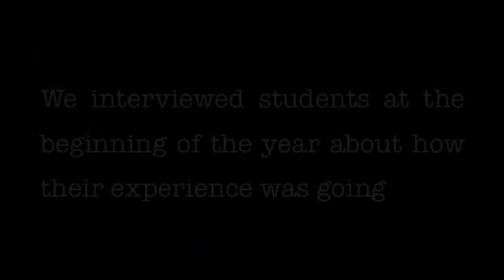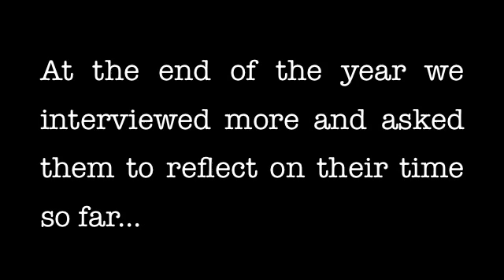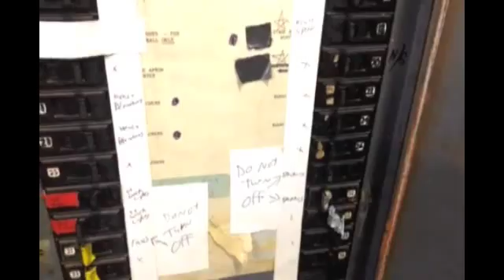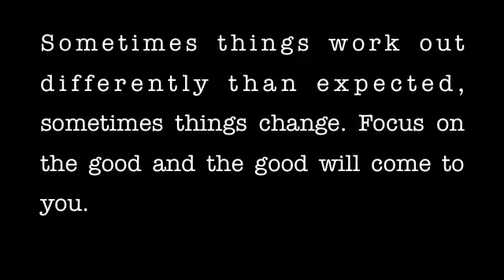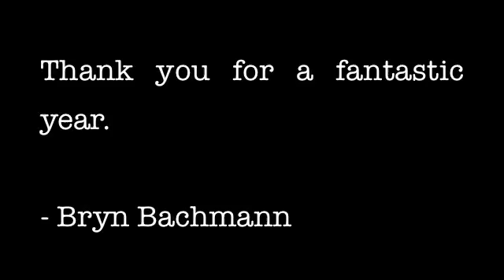Student Life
An independent film project by Bryn Bachmann '14, The Marvelwood School, Kent, CT, 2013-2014 school year.